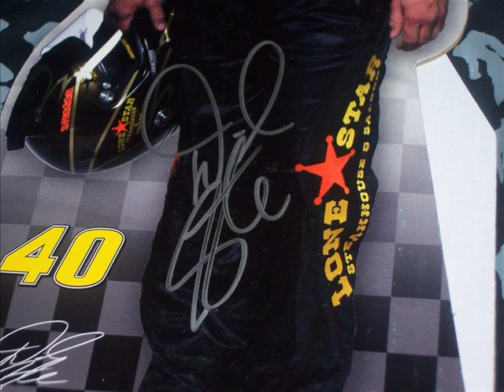David Stremme Mini Stand-Up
David Stremme Mini Stand-Up Autographed for my 2006 fall Auction